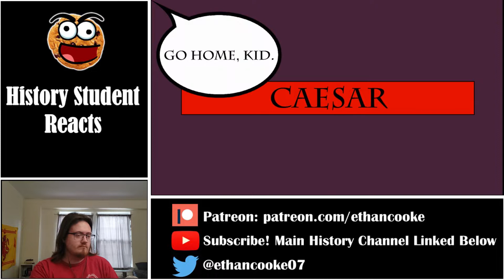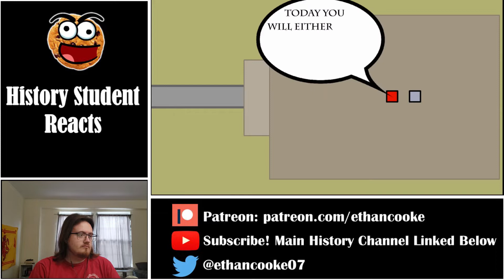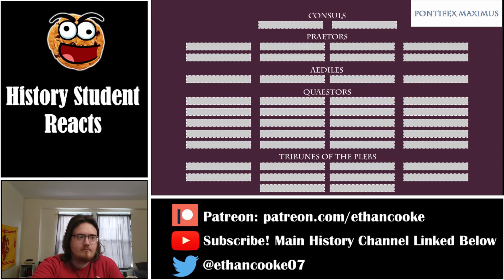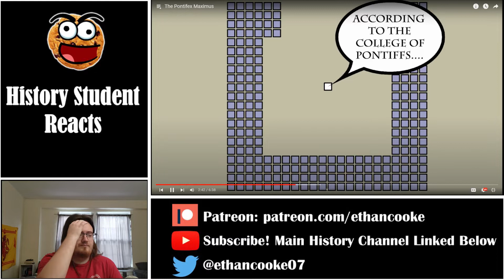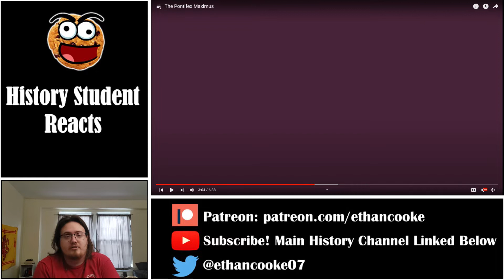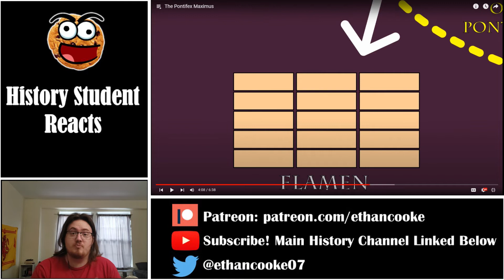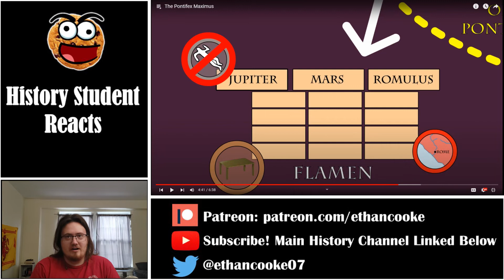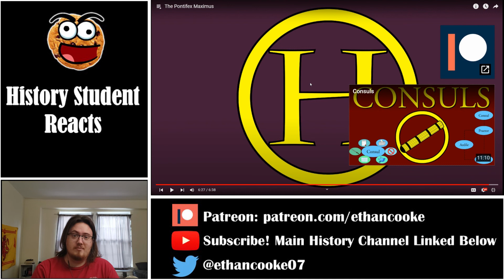History Student Reacts to the Pontifex Maximus | Historia Civilis Reactions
Today we react to the Pontifex Maximus by Historia Civilis.